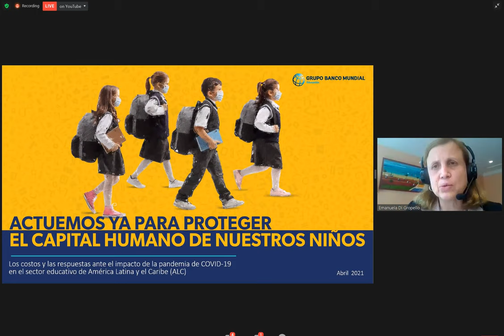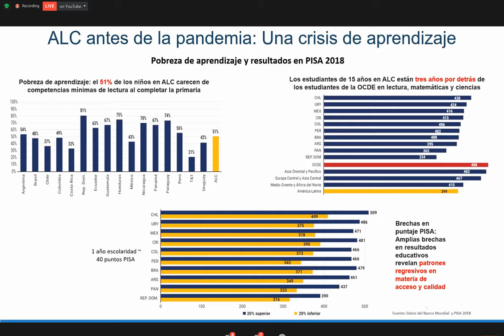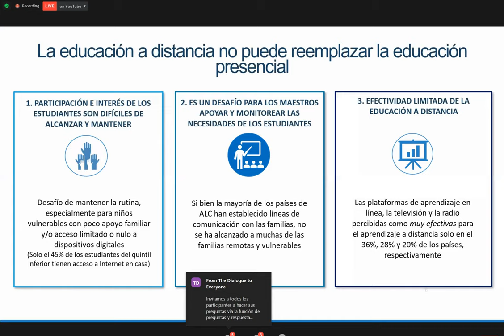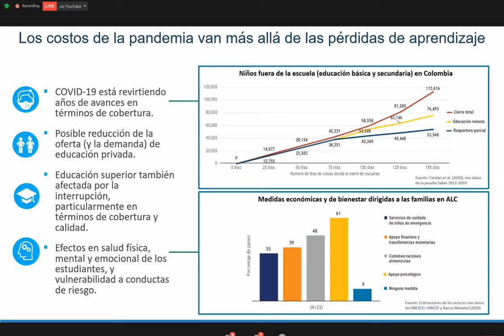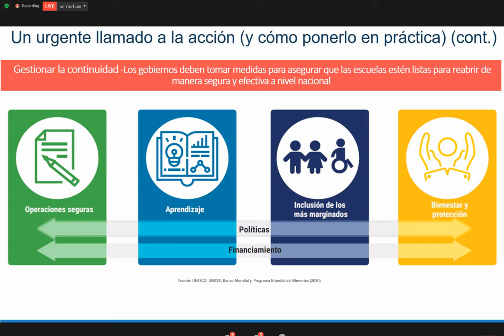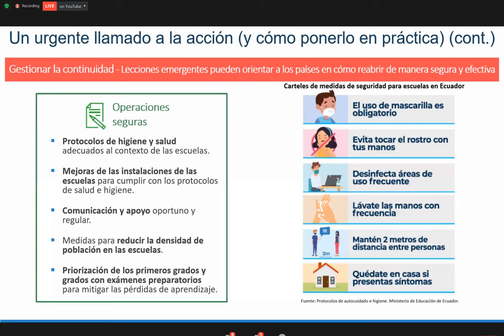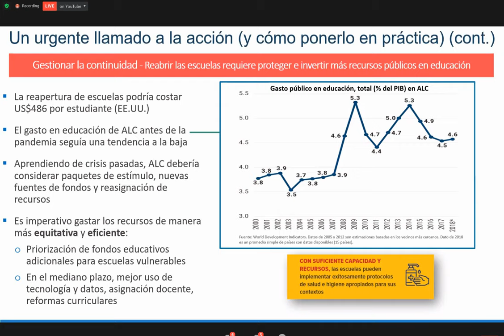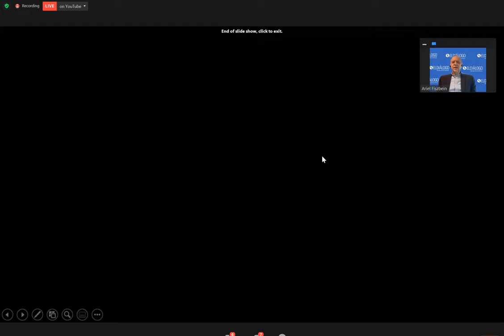The Costs of and Response to the Covid-19 Pandemic’s Impact on the Education Sector in Latin America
Event Card Photo: Nghi Nguyen / Pixabay / CCO

In the last year, the pandemic has created an unimaginable disruption in the education system of Latin America and the Caribbean. Even though many countries invested resources to support distance learning, academic outcomes show that many students are falling behind. Learning poverty by the end of primary education could increase by more than 20 percent. Over two in three lower secondary education students could fall below minimum proficiency levels, and learning losses will be especially widespread for the most vulnerable students.

Now more than ever, it is important to support a safe and effective school reopening to start the long recovery process. This webinar discussed the results of a World Bank report on the costs faced by countries in the region due to school closure and emerging lessons on the subsequent reopening of schools. During this event, panelists discussed policy recommendations for a safe return to school and learning recovery.

Follow this event on Twitter ReaperturaEscolar and @PrealEd.

0:00 Michael Shifter's opening remarks
4:15 Carlos Felipe Jaramillo's opening remarks
12:25 Emanuela Di Gropello's presentation of the World Bank report
33:03 Minister Salas' remarks
46:07 Priscila Cruz's remarks
1:03:00 Sandra García's remarks
1:15:08 Jaime Saavedra's remarks
1:27:05 Ariel Fiszbien's closing remarks

OPENING REMARKS:
Michael Shifter, President, Inter-American Dialogue

Carlos Felipe Jaramillo, Vice President, Latin America and the Caribbean, World Bank

PANELISTS:
Emanuela Di Gropello, Education Practice Manager, Latin America and the Caribbean, World Bank

Raúl Figueroa Salas, Minister, Ministry of Education, Chile

Priscila Cruz, Executive President, Education for All (Todos Pela Educação)

Sandra García, Associate Professor, Universidad de los Andes and Non-Resident Senior Fellow, Inter-American Dialogue

Jaime Saavedra, Global Director of Education, World Bank

MODERATOR:
Ariel Fiszbein, Director, Education Program, Inter-American Dialogue